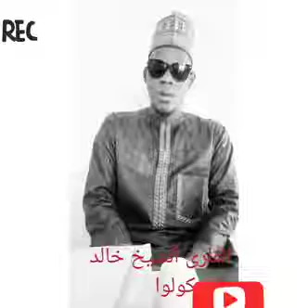Quranic Recitation by Khalid Rabiu kolo تقليد الشيخ عبد الباسط عبد الصمد(1)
tangeem by Khalid Rabiu kolo